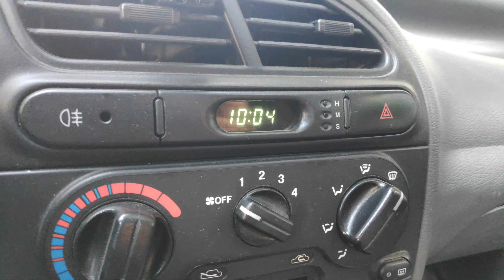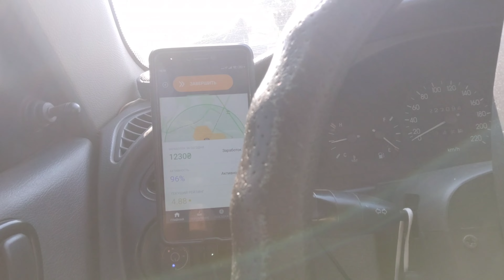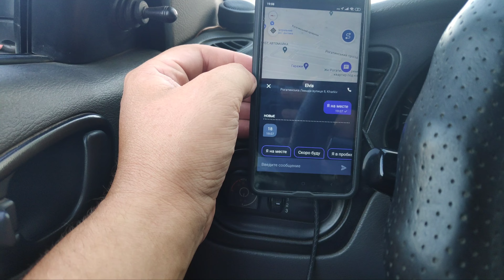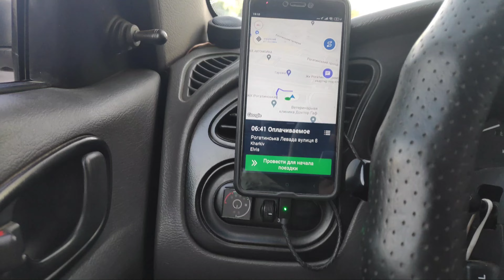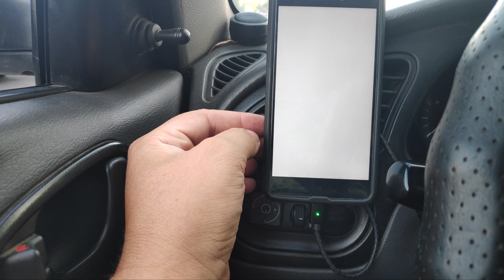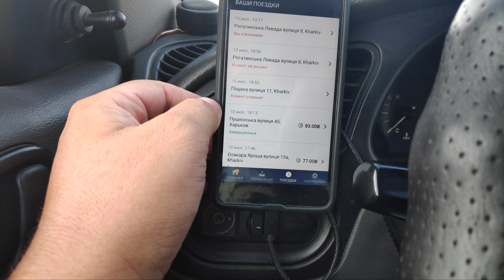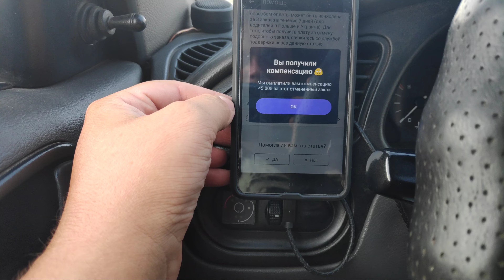ТАКСИСТ ДЕЛАЕТ КВЕСТ ДЛЯ ПАССАЖИРОВ ТАКСИ Bolt СУББОТА КАТАЮ ПО РЕЧКАМ СКОЛЬКО УДАЛОСЬ ЕМ НА ХОДУ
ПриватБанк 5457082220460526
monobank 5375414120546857